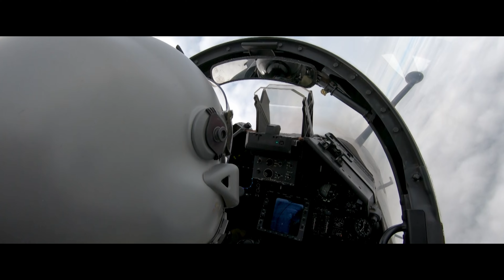Clip réalisé par GHOST Fx PICTURES au profit de la Base Aérienne 133 de Nancy-Ochey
4 jours de tournage au sein de la Base Aérienne 133 de Nancy-Ochey pour réaliser le clip. Découvrez les métiers et spécialités de l'armée de l'air et de l'espace.